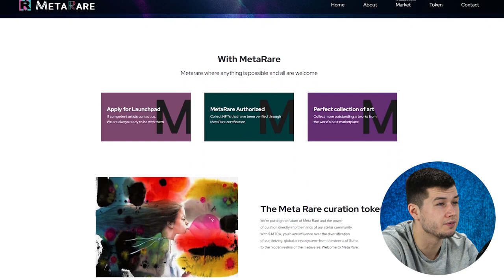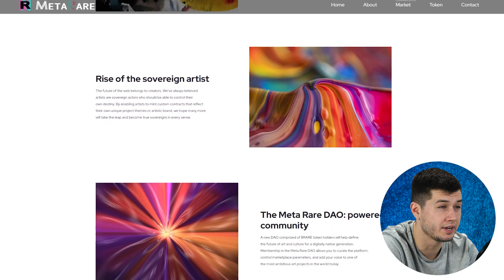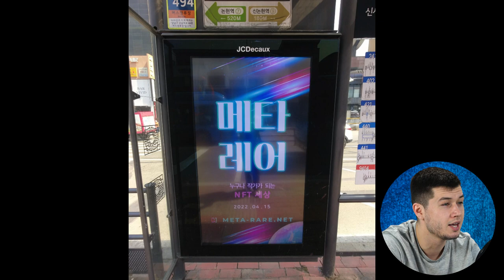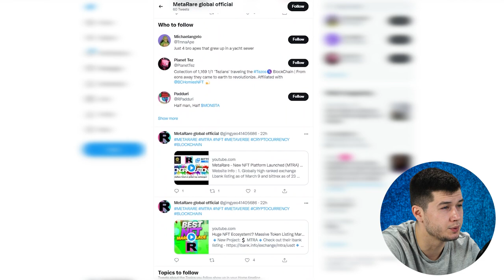MetaRare - A fantastic project with its own MTRA token!